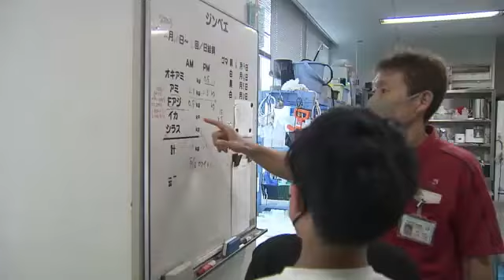かごしま水族館で子どもたちが一日飼育係体験 (23/06/09 11:52)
普段見ることができない水族館の裏側を楽しんでもらおうと鹿児島市のかごしま水族館で子どもたちが飼育係の体験を行いました。

これは水族館の裏側を子どもたちに知ってもらおうと、鹿児島市のかごしま水族館で行われたものです。今回は小学４年生から中学３年生までの子どもたち１６人が参加しました。

普段は立ち入ることができないバックヤードで子どもたちは、魚をさばいて作った餌をウツボに与えたり、ウミガメの成長を記録するため甲羅の長さを測定したりして、飼育係の仕事を学んでいました。

また、イルカのトレーナー体験では手の合図にあわせてイルカが頭を回転させるなどの反応を見せ、子どもたちにとって貴重な体験になったようでした。